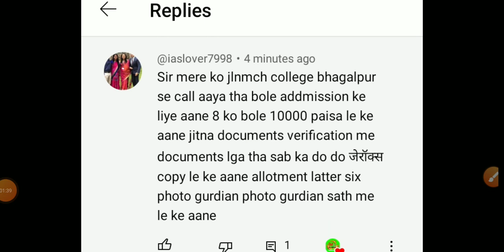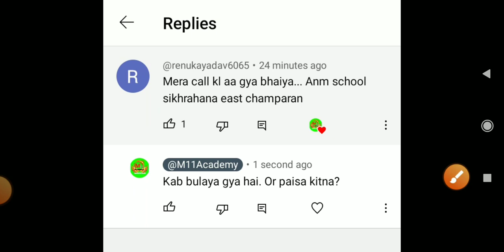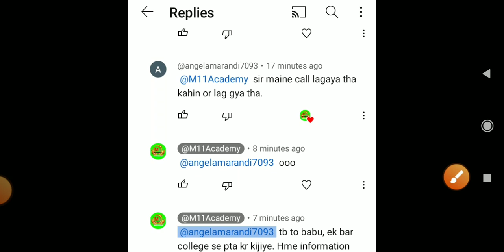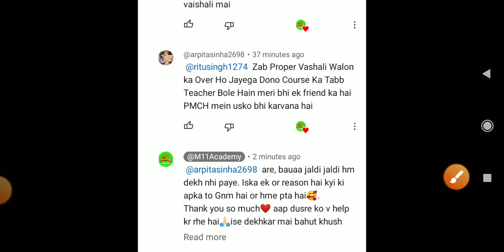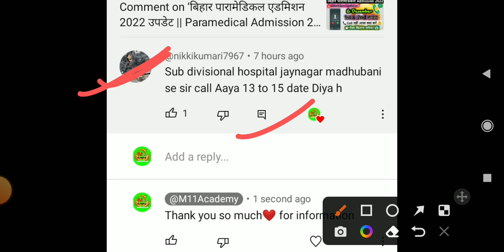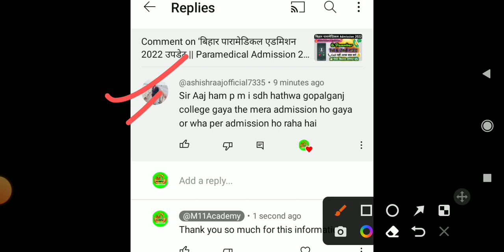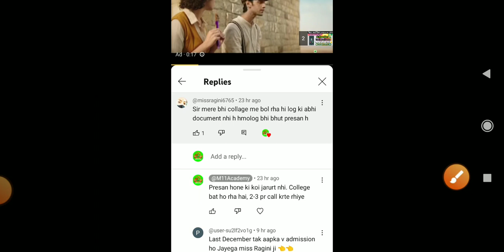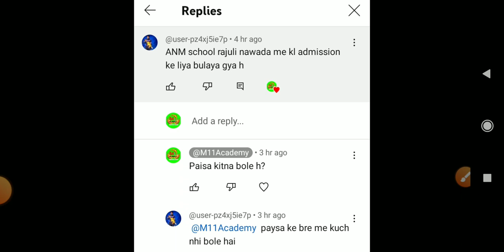7 Dec बिहार पारामेडिक एडमिशन 2022 update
7 Dec बिहार पारामेडिक एडमिशन 2022 update